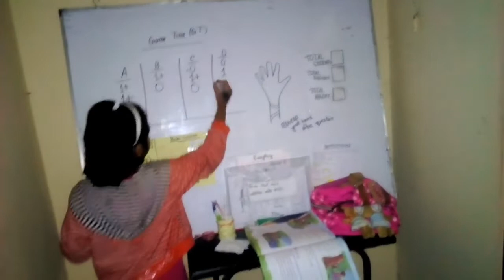বেহাল কিচেনে মজার সব রান্নাBangladeshi family vlog.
বেহাল কিচেনেমজার সব রান্না।